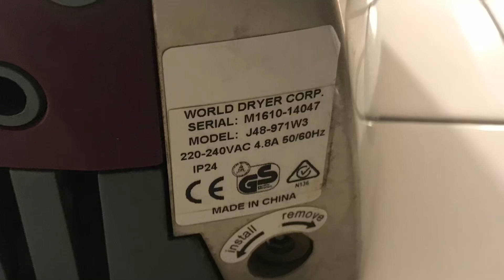Warner Howard World Dryer Airforce at Dunkin' Donuts Birdwell 🚻